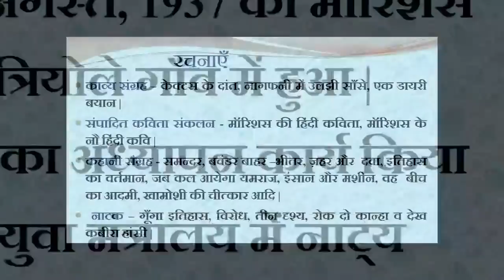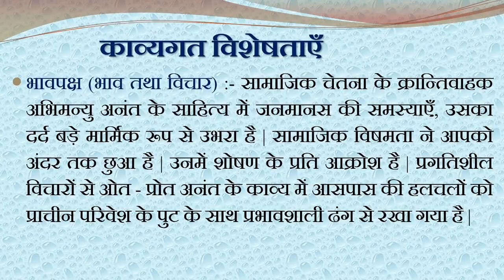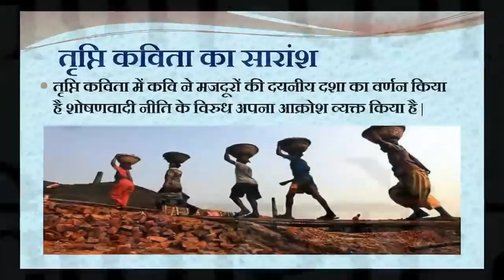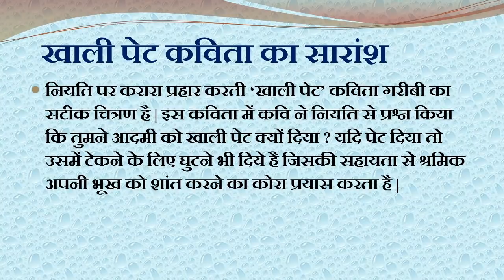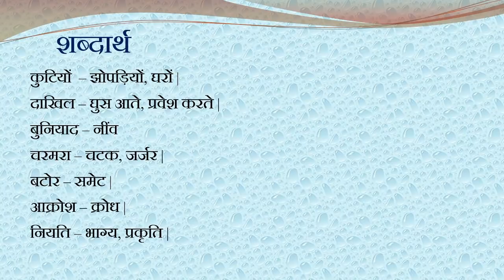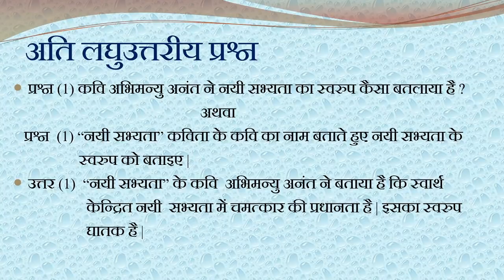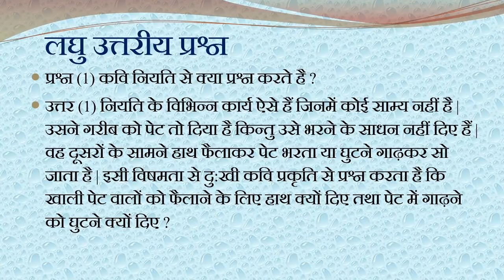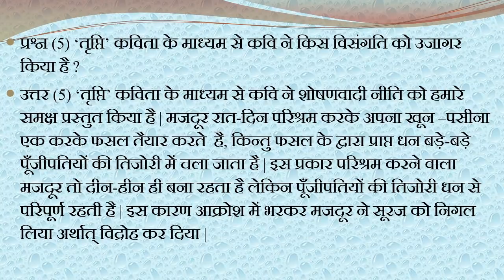30. कक्षा 10- हिंदी | Class 10- Hindi | पद्य खंड : विविधा भाग - 2